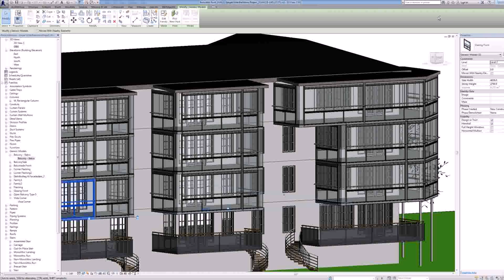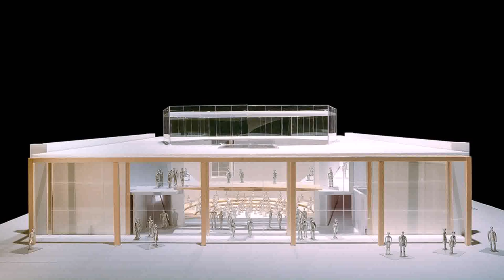New Model Balcony Design